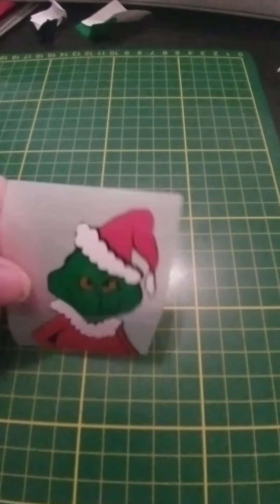174 = Christmas Cups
Here we have 3 Grinch inspired Children's Cup